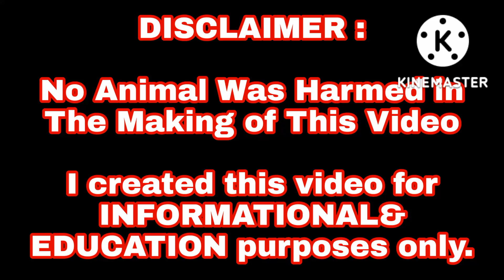sweaterbulik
maraming salamat po sa panunuod po nyo sa ginagawa kpo na video gusto kpo lng ipakita kung ano ang mga inaalagaan kpo dito sa munting backyard thanks po